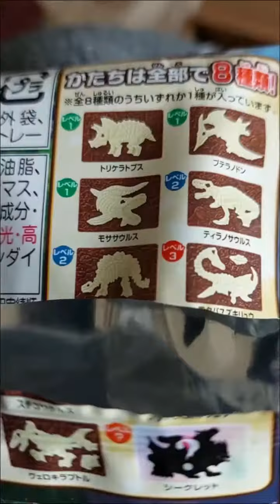Chocolate Pokémon Fossils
Delicious snacks that feel like they were made for precisely my tastes as a paleontology nerd and Pokémon obsessive with a ridiculous sweet tooth.